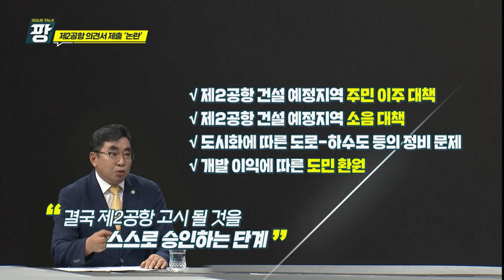KCTV [이슈토크 팡] 도의회 1년과 도정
방송일 : 2023년 8월 18일(금)
진행  : 양상현 KCTV 보도부장
패널 : 박원철 전 더불어민주당 제주도의원
           이경용  전 국민의힘 제주도의원

주제 : 민선8기 도정 1년 평가
           제2공항 의견서 제출 '논란'
            2공항 방관 중인 도의회 논란